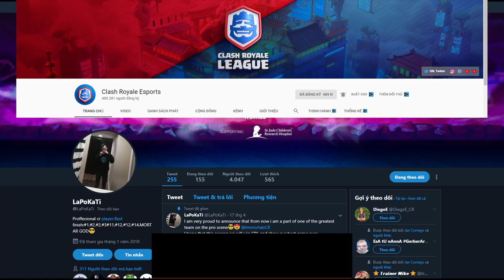🔥LaPoKaTi BEST Funny Moments CRL 2019👈 baby shark doo doo - Clash Royale